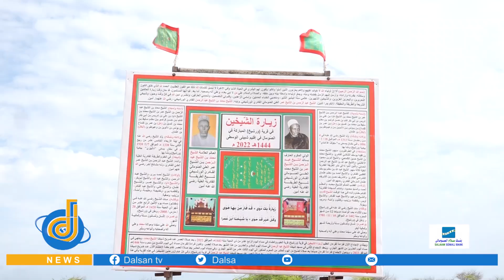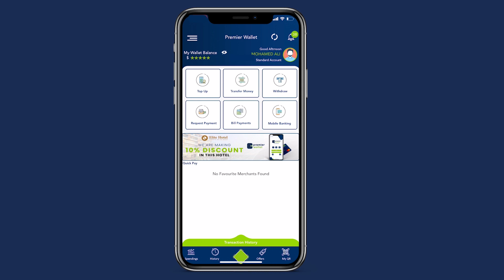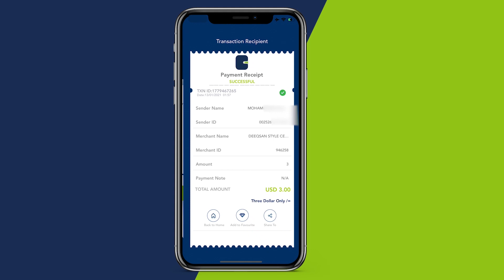Wufuud kala duwan iyo Culumaa'udiin ka ka qeybgalaya Siyaarada Caalimiinta lagu xusayo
Wufuud kala duwan iyo Culumaa'udiin ka ka qeybgalaya Siyaarada Caalimiinta lagu xusayo Warsheekh oo gaaray degmadaas iyo siyaarta oo maanta lasoo gabagabeynayo.